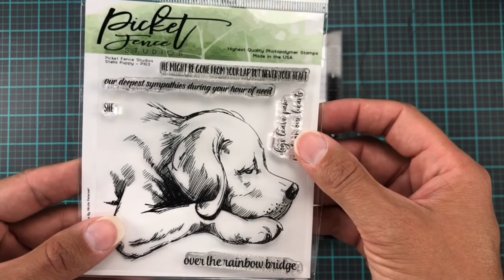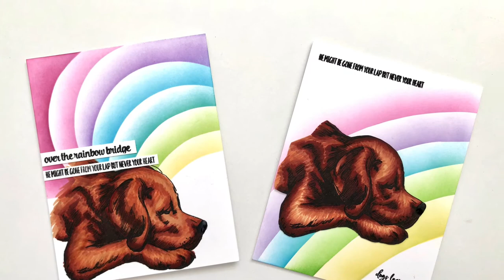Stella Puppy Rainbow Cards - Picket Fence Studios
Create a simple pet sympathy card with Erica's DIY Rainbow.

• (1) Atelier Bee Sting Yellow ~ Artist Grade Fusion Ink Pad

• (1) Atelier Peacock Blue ~ Artist Grade Fusion Ink Pad

• (1) Atelier My Jam Purple ~ Artist Grade Fusion Ink Pad